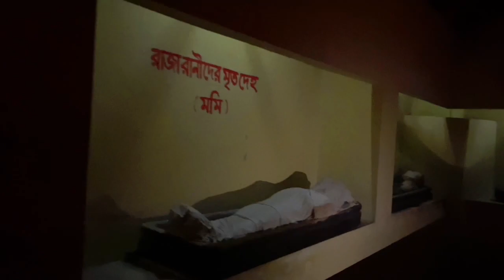মিশরের পিরামিড সোনারগাঁওয়ে!! রাজমনি পিরামিড ।Razmoni Pyramid।Narayanganj |Vlog-23 | BlackSquadBD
মিসরের পিরামিডের আদলে তৈরি করা হয়েছে বাংলার পিরামিড বা রাজমনি পিরামিড। যা দেখতে যেতে পারেন নারায়ণগঞ্জের সোনারগাঁও উপজেলার পেরাব গ্রামে। ২০১৬ সালের জানুয়ারিতে উদ্বোধন করা হয় বাংলার পিরামিড। দূর থেকে দেখলে মনে হবে ঠিক যেন মিসরের পিরামিড।

মিসরের বাদশাহ ফেরাউনের মমিসহ আরও সাতটি মমির ডামি সাজানো। আলো-আঁধারির পিরামিডে প্রবেশ করলে কেমন একটা ভৌতিক আবহ তৈরি হয়। আধো অন্ধকারে ক্ষণিকের জন্য মনে হবে যেন পৃথিবীর সপ্তাশ্চর্যের অন্যতম মিসরের পিরামিডে চলে এসেছি। ভ্রমণপিপাসু মানুষের দৃষ্টির পরিতৃপ্তির জন্য বাংলার ইতিহাসের প্রাচীন রাজধানী সোনারগাঁয়ের পেরাবে নির্মিত হয়েছে মিসরের পিরামিডের আদলে পিরামিড ও ভারতের আগ্রার তাজমহলের আদলে বাংলার তাজমহল। প্রাচীনযুগ ও মধ্যযুগে পৃথিবীতে নির্মিত অতি আশ্চর্যের সাতটি জিনিসের মধ্যে উল্লেখযোগ্য ছিল মিসরের রাজা বাদশাহদের মমি ও ভারতের মোগল সম্রাট শাহজাহানের স্ত্রী মমতাজ বেগমের স্মৃতির উদ্দেশ্যে নির্মিত আগ্রার তাজমহল। মমি আর তাজমহলের আদলে এ স্থাপনাগুলো নির্মাণ করেছেন চলচ্চিত্র ব্যক্তিত্ব মুক্তিযোদ্ধা আহসানউল্লা মনি নিজ গ্রাম পেরাবতে।

stay humble
stay safe